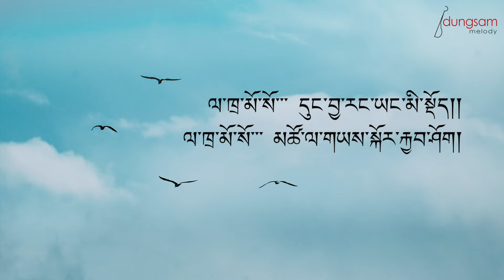La Thram mo - Tenzin Lhaden, Ugyen Lham, Samten Dorji, Sangay Tenzin